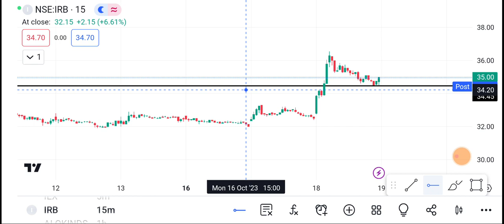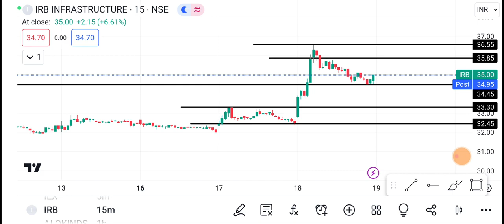19 October IRB Infra Share | IRB Infra Share latest news | IRB Infra Share price today News